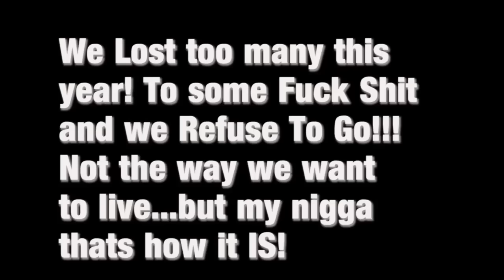Illusion Corleone- Gunz N Blunts (Music Video)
Yakima Rappers 509
Illusion Corleone
Ryder Nation 1600